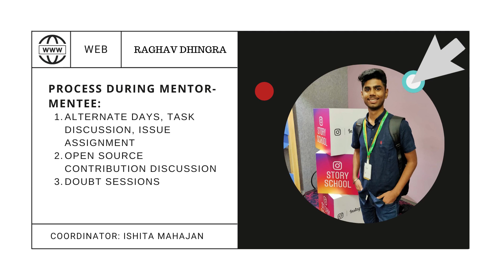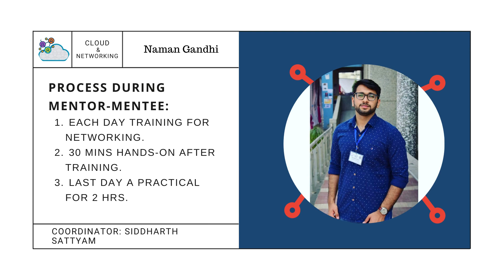GDSC Uplift Program | Webinar Series | Mentor Mentee Program | GDSC GTBIT | GFS GTBIT